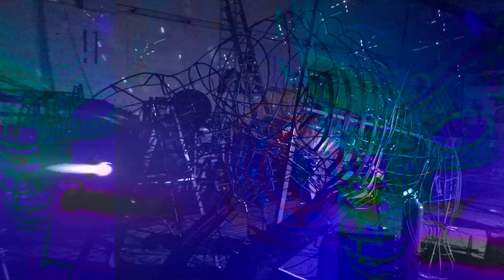MaddTat2.com - Buffollage` - 408 Amherst St Buffalo NY 14023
MADDTAT2 1115 ELMWOOD IS MOVING TO THE NEW MADDINK AT 408 AMHERST ST IN BUFFALO NY - FOLLOW US @MADDTAT2.COM

For more information about MaddTat2 home of Buffalo WNY Best Tattoo Artists and Professional Body Piercers

For information on ordering custom printed t-shirts, vinyl banners, decals, stickers, flyers, website development, business advertising, and more